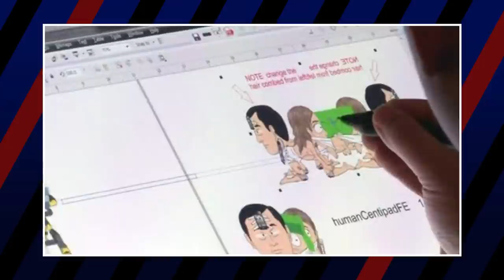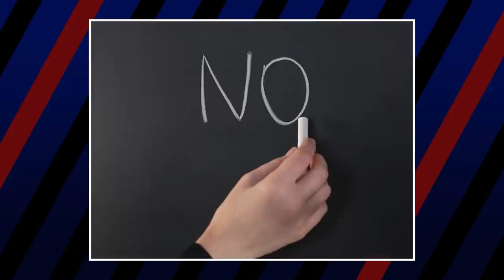Stan Marsh: The Every Man For The Modern Man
Stan Marsh has always been South Park’s every-man. He was in ‘97 when the show first aired and he is now, two decades later. What makes Stan so interesting though is just how well he works.

Links
🎮  1UPBINGE - Our Video Game Good-to-Evil Channel

Script Written by Maddie Voigt
Video Edited by Md Asad Al Hossain
Media Gathered by Luka Lalosevic & Kristijan Vukovic